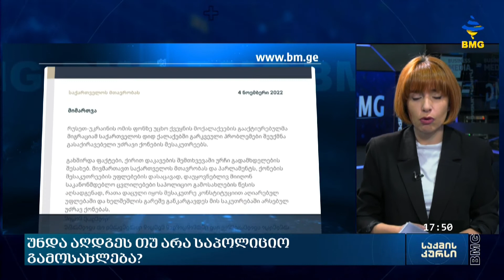საქმის კურსი - 07.11.2022_17:40 - გადაცემა სრულად